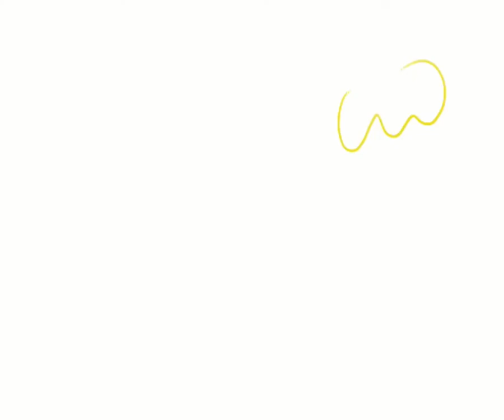1:00 SPEEDPAINT - Lemon Mackerel (huevember 2020)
Little lemon mackerel for this year's first out of 3 Huevembers.
Ate mackerel that night and needed to honour them !!